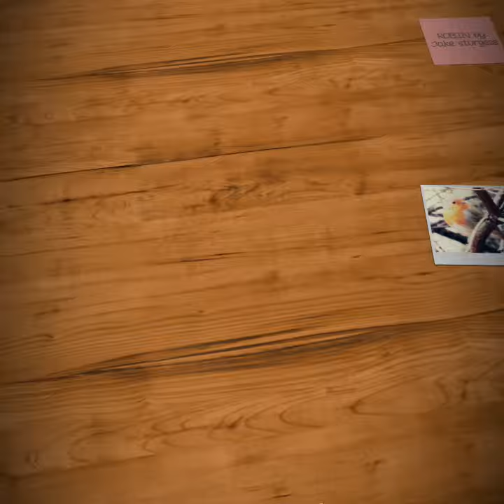Robin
These pictures are taken over a few months. As these birds are quite friendly they are easy to take pictures of due to them not scaring away